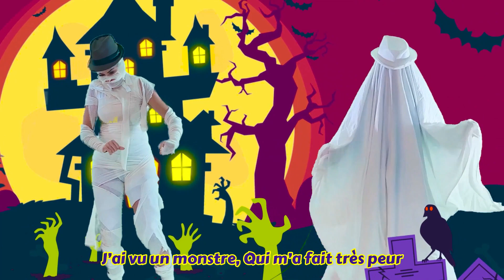Là Dans la Baie | Des Moments Formidables, Amusants et Effrayants 😱🌙👻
Plongez dans l'esprit d'Halloween avec notre chanson envoûtante pour enfants, parfaite pour les tout-petits ! Avec des paroles amusantes et des mélodies entraînantes, cette chanson d'Halloween est un régal pour les oreilles des bébés. De plus, notre vidéo captivante transportera les enfants dans un monde magique rempli de citrouilles souriantes, de fantômes farceurs et de sorcières mystérieuses. C'est le divertissement idéal pour une fête d'Halloween amusante et effrayante. Alors, rejoignez-nous et chantez ensemble pour une expérience d'Halloween inoubliable !
PARTAGEZ LA CHANSON AVEC VOS AMIS ET VOTRE FAMILLE!

*REGARDEZ-EN PLUS SUR YOUTUBE AUJOURD'HUI!*

Ne manquez aucune minute de fun et de surprises en vous abonnant à Nessa's Playhouse Français. Rejoignez notre communauté grandissante et laissez l'imagination de vos enfants s'épanouir !"

*Merci de visiter notre chaîne!*

Voir plus maintenant !